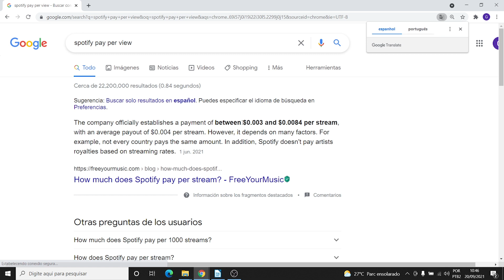Como ganhar dinheiro com renda passiva em dolar trabalhando com música online - Meio Musical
✅Music Business - A Verdade Que Os Músicos Não Contam

✅Como Gravar Músicas Com O Reaper.

✅Curso Básico de Violão e Guitarra - Iniciante ao Avançado